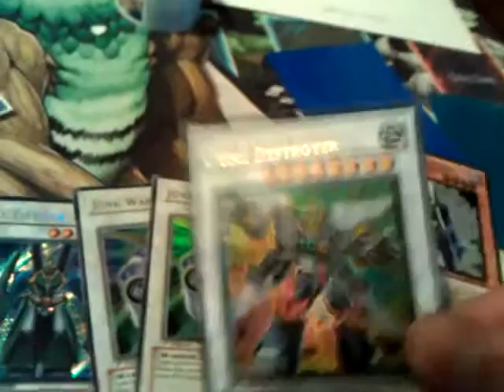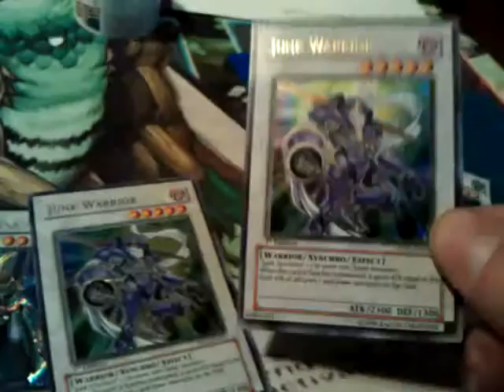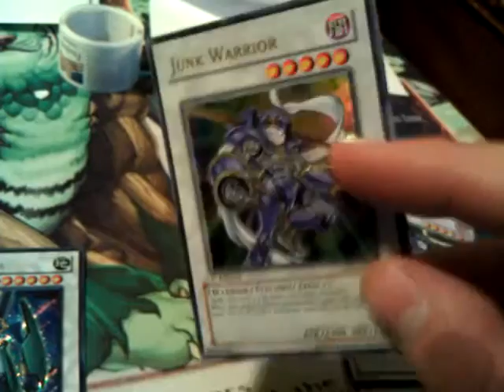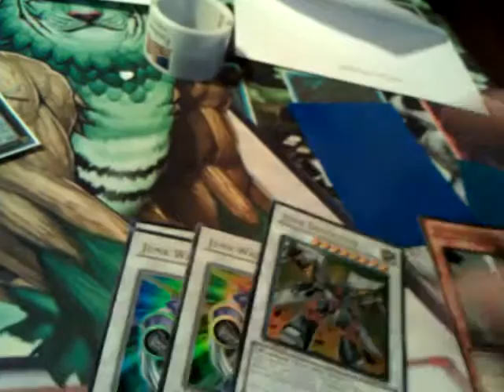TheMrcookiewookie123's trade proof video.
Thanks for the 5th trade within 2 weeks!! Lol